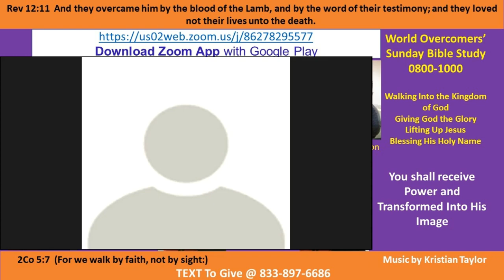Kenny Taylor-WOCM-Nugget- U Received Power-Transformed to His Image Pt A-4 3 Jan 21